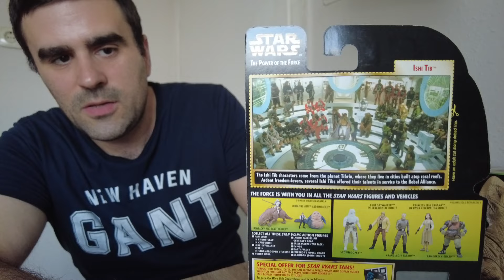49# Power of the Force figurák részletesen 25.rész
A mai adásban ismét Power of the Force cuccokkal foglalkoztam. Sorre került Ishi Tib, Jabba és a Ronto is. Jó szórakozást!